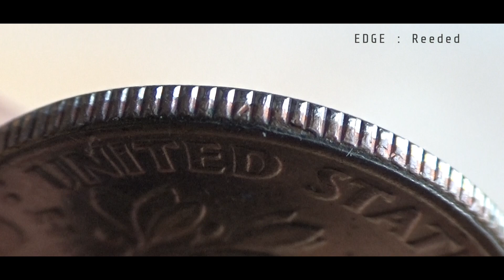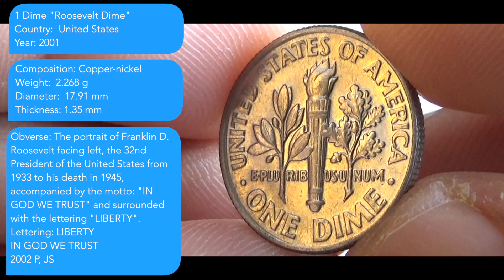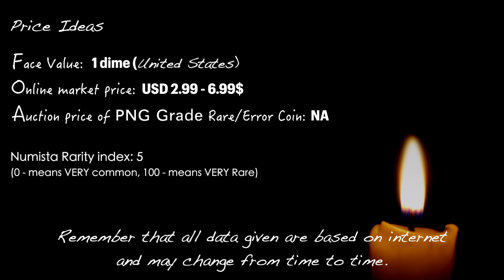1 Dime UNITED STATES - 2001 Coins & Values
1 Dime UNITED STATES - 2001 Coins & Values